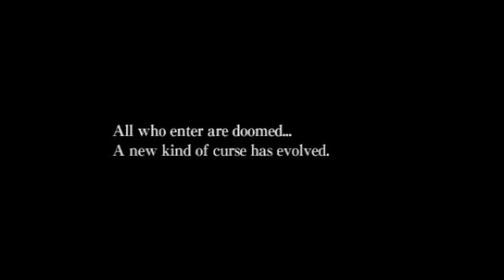Let's Play Ju-On: The Grudge - 6 - Ken (Pt 2)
REUPLOAD. Lights off, headphones on, fullscreen for better effect.
Probably the worst and most boring level though :(.